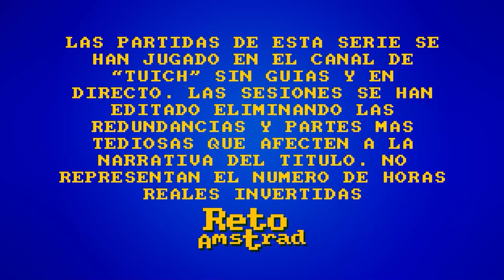🔫 | MEDAL OF HONOR: EUROPEAN ASSAULT | CAP 6 | PS2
En esta fase de la campaña rusa toca una de las batallas más sangrientas de la contienda. El 14 de septiembre de 1942 fue capturada por el 6º ejército Alemán la Colina de Mamayev que dominaba Stalingrado.
El mismo día llegó 13ºDivisión de Guardias soviéticos. Los soviéticos retuvieron posiciones en las laderas y los alemanes mantuvieron la defensa hasta el 26 de enero de 1943.La colina fue tomada definitivamente el 2 de febrero con la rendición de los últimos defensores. De los 10000 atacantes soviéticos solo sobrevivieron 320 hombres, hasta el final de la Batalla de Stalingrado y los alemanes a pesar de los ataques defendieron la zona con hasta 12 ataques diarios. Hoy en día es un símbolo de la victoria soviética y aún se encuentra metralla y huesos en la zona.

 Este MEDAL OF HONOR me está sorprendiendo por lo bien equilibrado de su diseño de niveles, que en este caso en su conjunto son los combates, divertidos y desafiantes y que están arbitrados por la escasez de munición. Muy divertido y por ahora me está sorprendiendo. A parte detalles técnicos que al final no es lo importante disfrutamos de la séptima entrega si contamos los anteriores lanzamientos en otras plataformas y el tercero en la máquina de Sony. Se incluyen novedades en la jugabilidad como poder comandar a tres miembros de nuestro comando o el poder de la "adrenalina" una barra que se rellena y durante un tiempo hace invencible al jugador. Juego doblado al ESPAÑOL, sin opción al español neutro. Inmersivo y espectacular incluía un modo multijugador.

In this phase of the Russian campaign, one of the bloodiest battles of the war is being played out. On September 14, 1942, the German 6th Army captured Mamayev Hill overlooking Stalingrad.
On the same day the Soviet 13th Guards Division arrived. The Soviets occupied positions on the slopes and the Germans maintained the defense until January 26, 1943. The hill was definitively taken on February 2 with the surrender of the last defenders. Of the 10,000 Soviet attackers, only 320 men survived, until the end of the Battle of Stalingrad and the Germans, despite the attacks, defended the area with up to 12 daily attacks. Today it is a symbol of Soviet victory and shrapnel and bones are still found in the area.

 This MEDAL OF HONOR is surprising me because of how well balanced its level design is, which in this case as a whole are the combats, fun and challenging and which are arbitrated due to the lack of ammunition. Very funny and at the moment it is surprising me. Apart from technical details that in the end do not matter, we enjoy the seventh installment if we count the previous releases on other platforms and the third on the Sony machine. New features are included in the gameplay such as being able to command three members of our team or the power of "adrenaline" a bar that fills up and makes the player invincible for a while. Game dubbed into SPANISH, with no option to neutral Spanish. Immersive and spectacular including a multiplayer mode.